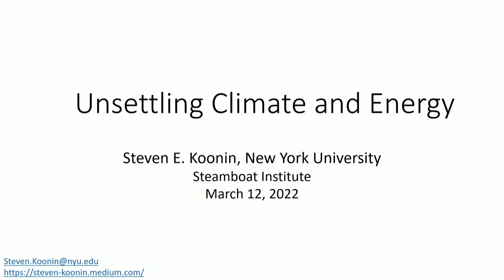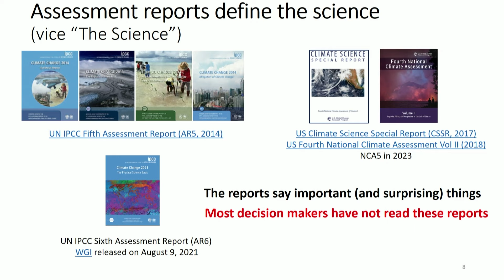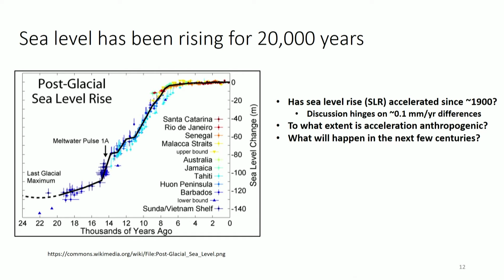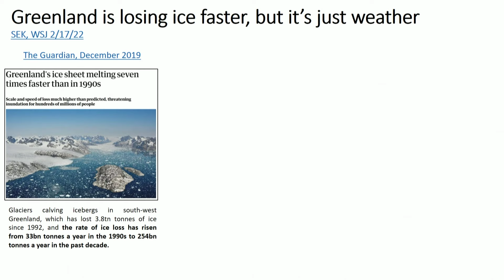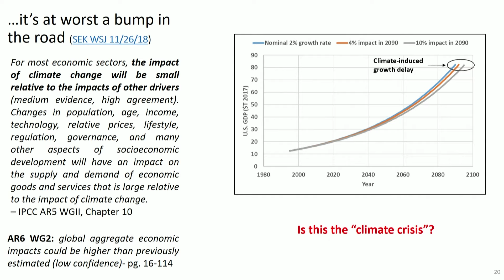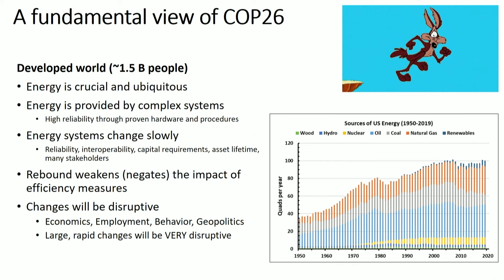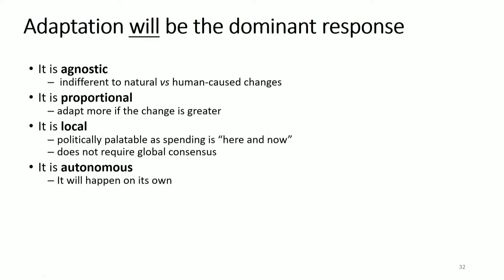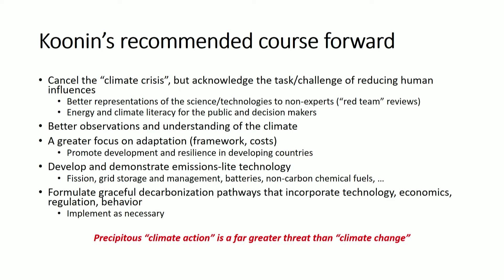Steven E. Koonin, Ph.D.-- What Climate Science Tells Us, What it Doesn't and Why it Matters.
The Opening Address at The Steamboat Institute Energy and Climate Summit, The Nexus of U.S. Energy Policy, Climate Science, Freedom and Prosperity by  Steven E. Koonin, Ph.D. on March 12, 2022 at the Steamboat Grand in Steamboat Springs, Colorado.

Steven E Koonin PH.D. is the author of Unsettled: What Climate Science Tells Us, What it Doesn't and Why it Matters. Former Undersecretary for Science, U.S. Department of Energy under the Obama Administration.

Follow The Steamboat Institute:

Our Mission:

The Steamboat Institute promotes America's first principles and inspires active involvement in the defense of liberty. We stand for the following five founding principles:
1) Limited government
2) Limited taxes and fiscal responsibility
3) Free-market capitalism
4) Strong national defense
5) Individual rights and responsibilities

The Steamboat Institute is an educational organization recognized as tax-exempt under Section 501(c)(3) of the Internal Revenue Code–and we are here to educate. We are here to help provide tools, information, and inspiration to those who hold the Founding Principles of the nation dear.